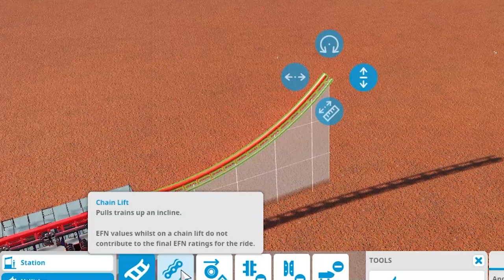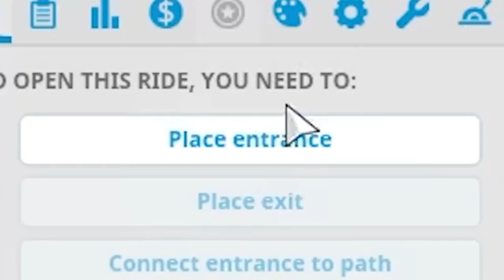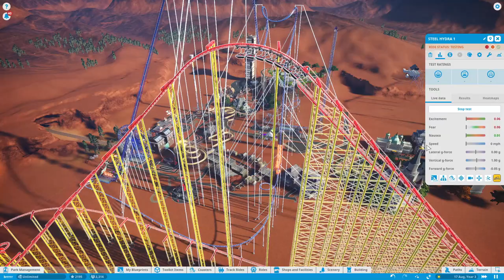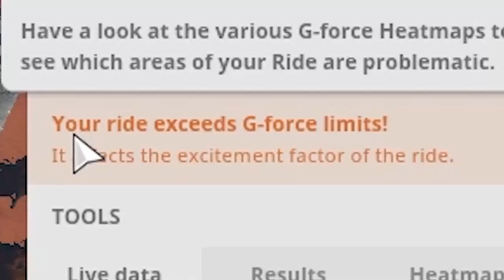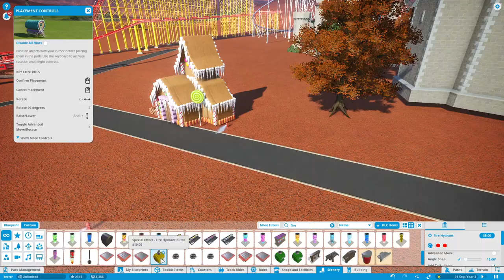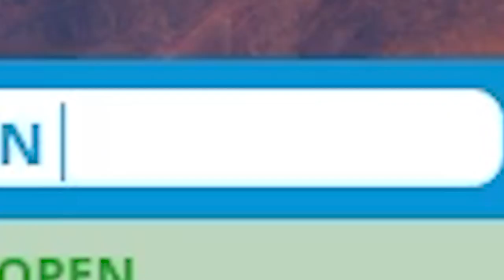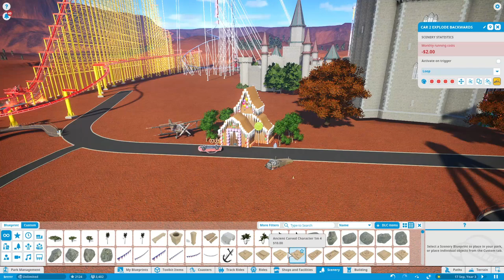this is the end...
This is the final episode of the legendary Obamaland series...